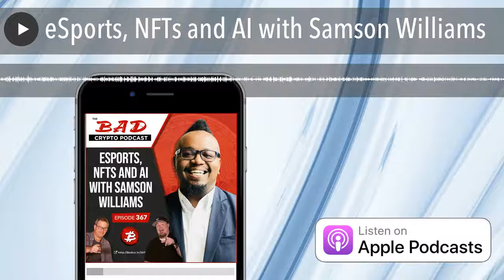eSports, NFTs and AI with Samson Williams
It’s rare that we welcome a guest back to the show just a few months after an appearance. But Samson Williams wowed us so much the first time around that he got an immediate “come back and see us some time” before the first interview was over. And today he is back to share his wisdom and insights on healthcare, artificial intelligence, drone racing, privacy and the future of crypto.

Also, to commemorate this episode we’ve got another collectible NFT featuring our guest. So you’ll want to listen in and discover how you can claim yours because it will only be available for a limited time.

It's just gone 8 o'clock and time for the penguin on top of your television set to explode. Just in time for episode #367 of The Bad Crypto Podcast.

• Twitter: @BadCrypto  - @joelcomm  - @teedubya
• Facebook:  /BadCrypto  - /JoelComm  - /teedubyaw
• Facebook Mastermind Group: /BadCrypto
• LinkedIn: /in/joelcomm  - /in/teedubya
• Phone: SEVEN-OH-8-88FIVE- 90THIRTY

If you'd like to donate a bit of cryptocurrency to The Bad Crypto Podcast, feel free to send copious amounts to the following locations:

 $BTC: Bitcoin:3GMgCH4dFUHSLdrPnLwEsfKPVnLnoGbzGZ
 $ETH Ethereum:0x1ccE8A04fa6743eD1D24cA063c7543D43B42F328
 $LTC Litecoin:LavXqTWVHebEgVhBXdg3Hue3xEAmgtxLgr
 $DOGE Dogecoin:  DMngvNMX1U8Sg8PkDjCC3UTS8Mmn9RqTP5